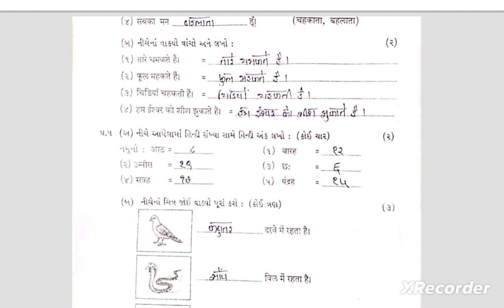STD 3 Hindi Test Paper Solution 10 01 24